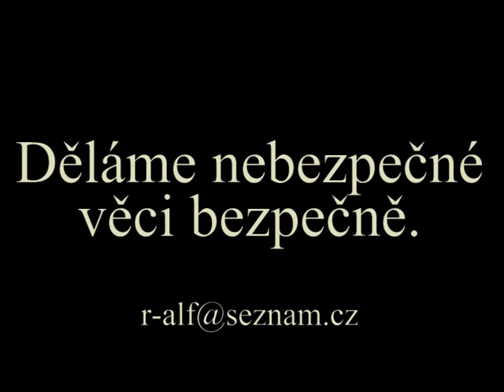Nebezpečný pád na ledové kře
Nikdy bez ochrany...